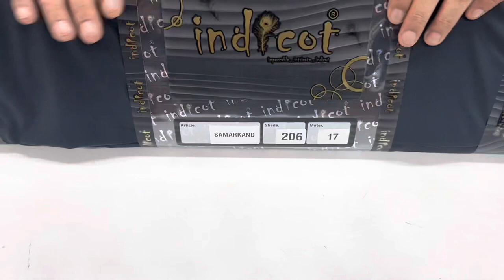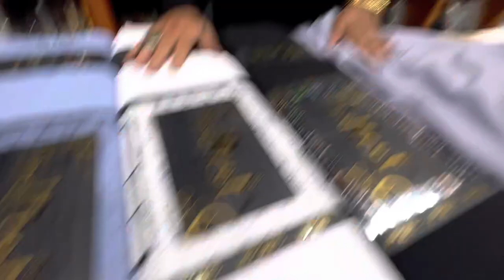THE INDICOT SAMARKAND FINEST WASH AND WEAR DECENT SELF SLUB THE MOST COMFORTABLE STUFF SUPER SUMMER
THE INDICOT SAMARKAND FINEST WASH AND WEAR DECENT SELF SLUB THE MOST COMFORTABLE STUFF SUPER SUMMER WEARING